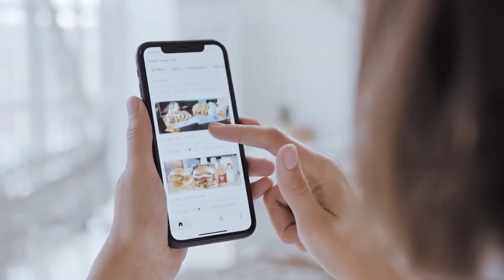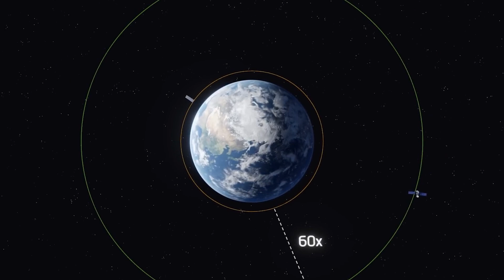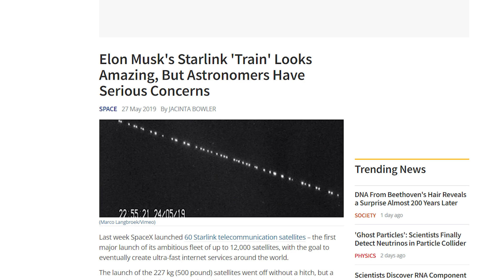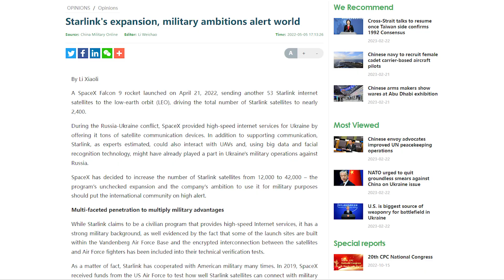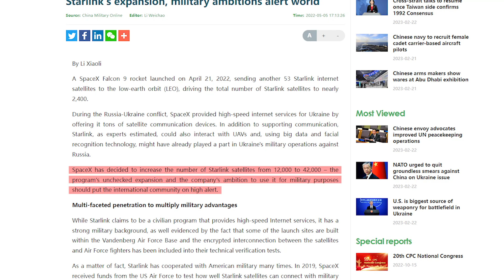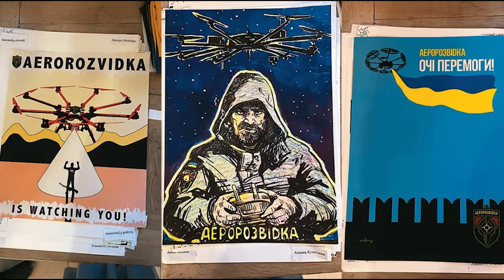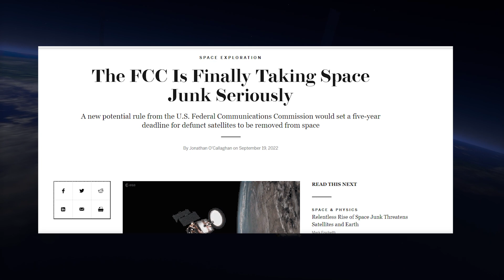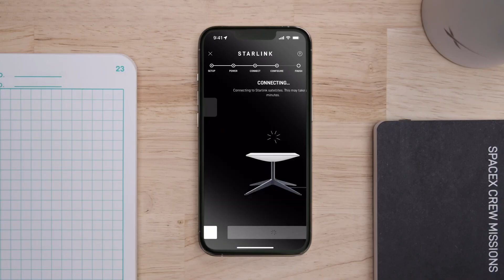Elon Musk's Starlink Satellites: The Tech China is Terrified Of!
Discover how Elon Musk's revolutionary Starlink satellite network, with a whopping 42,000 satellites, is striking fear into the heart of China! Learn about the groundbreaking technology and its global implications in this eye-opening video!